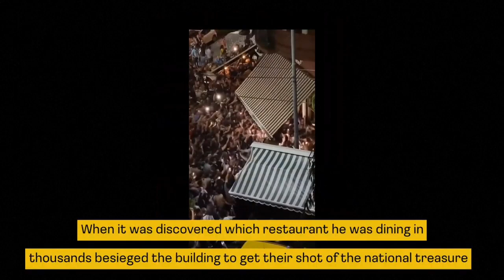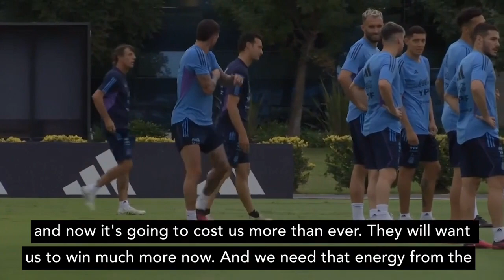Lionel SCALONI "Messi is ready to play for Argentina despite his age is not friendly, he told me"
Messi run away from the interview